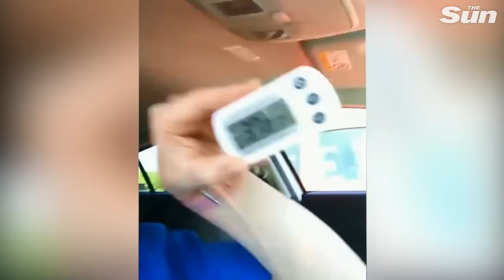Vet takes hot car challenge with shocking results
A vet has revealed how temperatures can rocket to fatal highs in cars in just minutes - potentially killing dogs left locked inside.

Zephanie Woodward warned dogs would have "collapsed" in the 46C temperatures she experienced after sitting in the car for half an hour.

"If I was a dog you would probably come in to find me collapsed at the bottom of your car. Please, don’t forget. Dog’s die in hot cars."